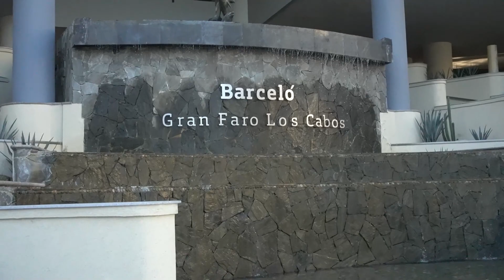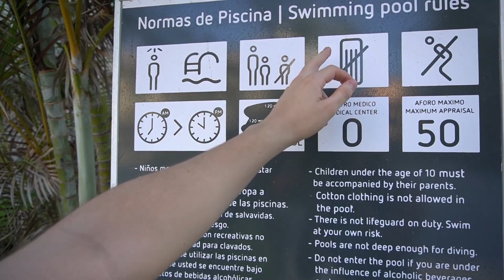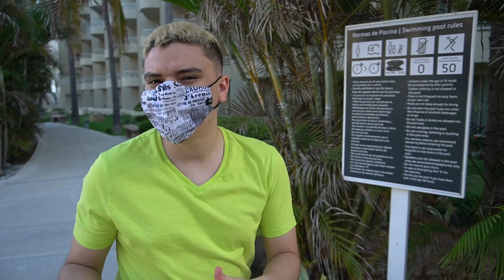HICE UN VIAJE SECRETO CON ESTOS YOUTUBERS *increíble* EPIC VLOG